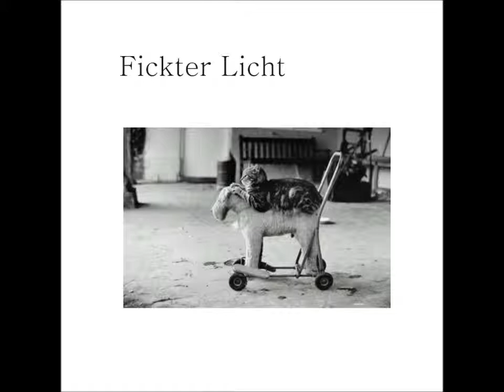Likor Jagermeister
Fickter Licht - Likor Jagermeister